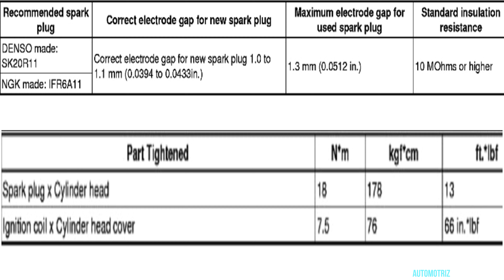Toyota Tundra Sequoia Secondary Air Injection Pump Removal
Remove And Install Secondary Air Injection Pump On Toyoya Lexus